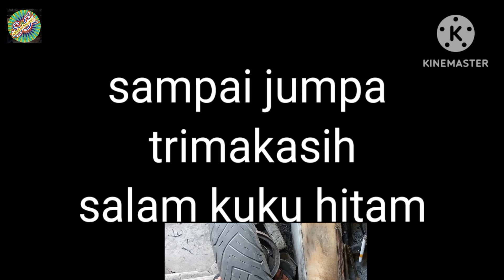ban bekas ukiran sport XR